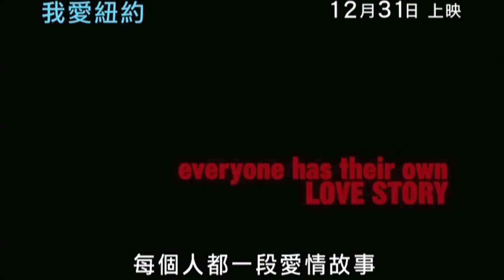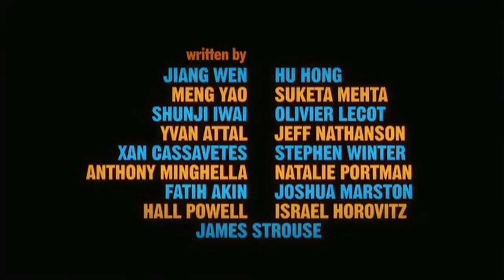紐約,我愛你 港版預告 New York I Love You TRAILER Natalie Portman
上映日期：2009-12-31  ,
導演：娜塔莉波曼、夏克哈卡帕、布萊特雷納、米拉奈兒、岩井俊二、姜文、法提阿金  ,
演員：娜塔莉波曼、MaggieQ、伊雲鶴堅　,

故事大綱：影片介紹紐約，不夜城，摩天大樓林立，愛情發生在屋頂上、地鐵站、街角的咖啡店，從初 戀到拒絕、從渴望到永恆真愛，岩井俊二、姜文、法提阿金各國名導暢言愛情見解，舒淇、 娜塔莉波曼、奧蘭多布魯、伊森霍克、安迪賈西亞、Maggie Q聯袂主演，流轉在都會的各個角落，浪漫的不只是這座城市，還有城市裡每個人對愛情最 深刻的渴望。